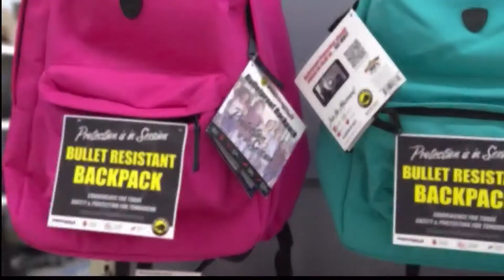Sandy Hook Promise PSA